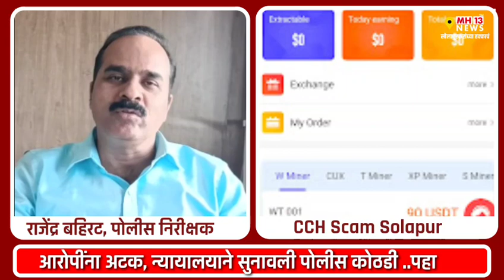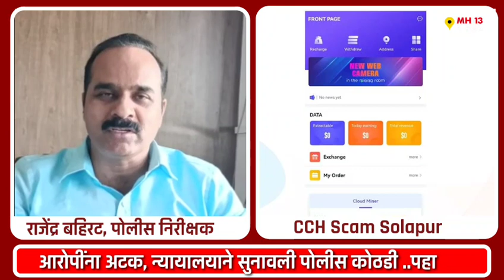CCH Scam Solapur | आरोपींना अटक, न्यायालयाने सुनावली पोलीस कोठडी ..पहा